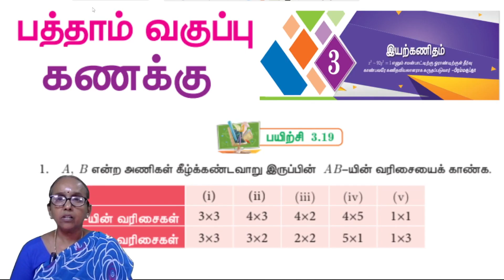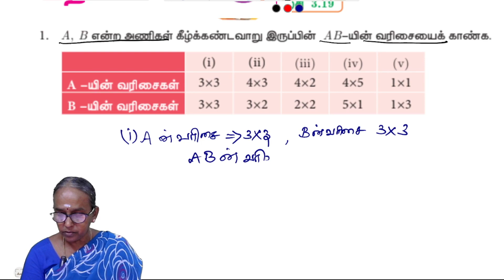10th maths Chapter 3 Exercise 3.19 - Question 1 | State board | Tamil medium | Ranjitham | Studycare